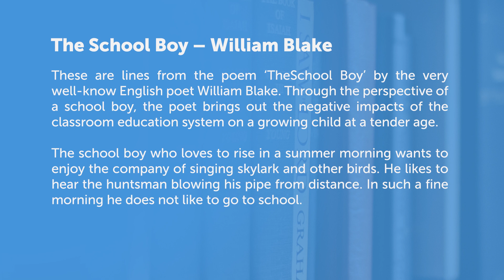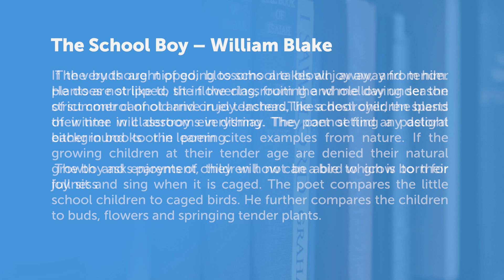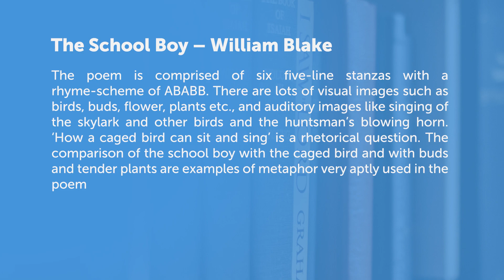The School Boy by William Blake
The School Boy by William Blake - Poem

Analysis of the poem the schoolboy by William Blake from unit 5 down memory lane of Kerala reader English class 10.

Appreciation Of Poem 10th Standard
The schoolboy is a poem written in the pastoral tradition that focuses on the downsides of formal learning.